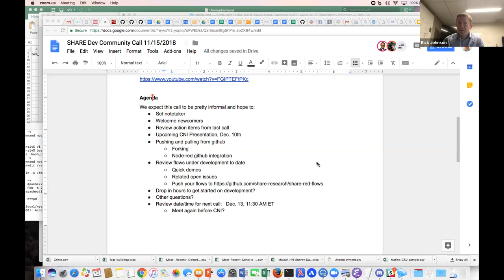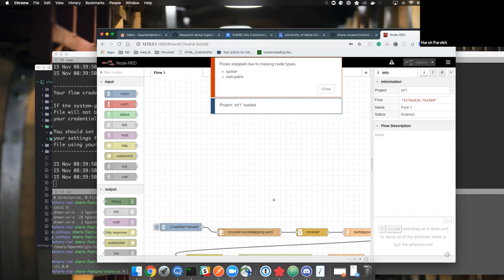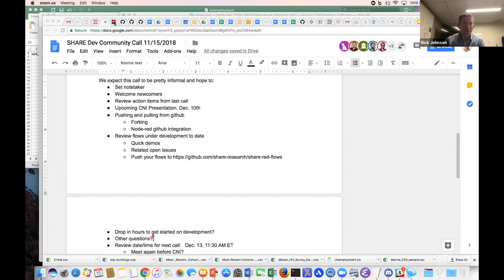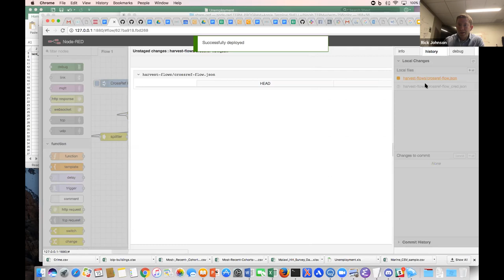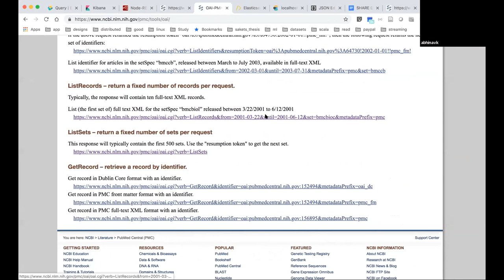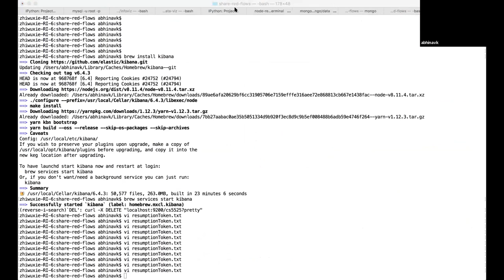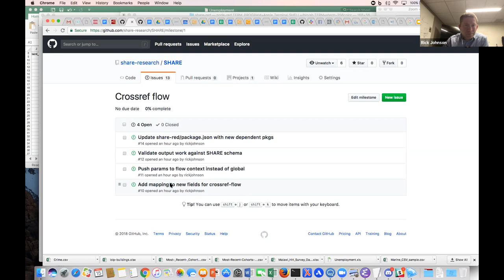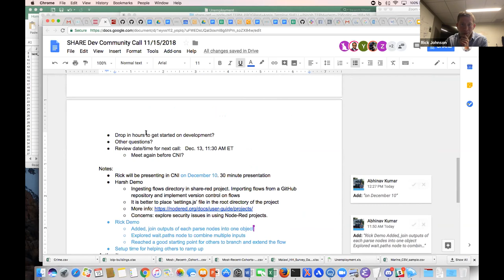SHARE Technical Team Community Conference Call—November 15, 2018